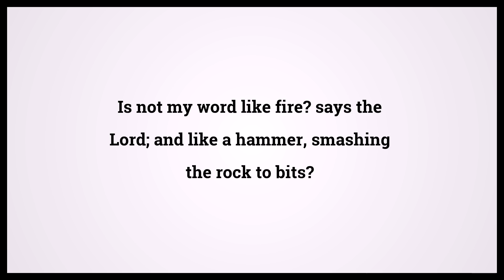Holy Bible Jeremiah 23:29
Video shows Holy Bible Jeremiah Chapter 23 Verse 29: Is not my word like fire? says the Lord; and like a hammer, smashing the rock to bits? Powered by MaryTTS. Text taken from Bible in Basic Edition. Bible Jeremiah 23:29